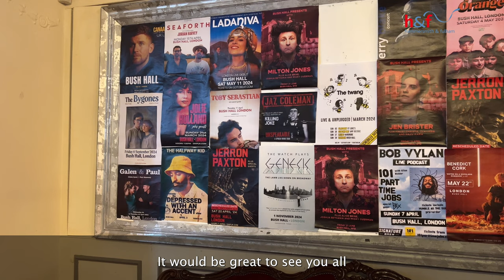Crowdfunding campaign started to secure the future of Bush Hall in Shepherds Bush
A crowdfunding campaign has been started to secure the future of Bush Hall in Shepherds Bush.

The independent live music venue, situated at 310 Uxbridge Road, is under threat financially and organises say that they are “approximately 4 months away from making a hideous decision whether to cease live music” at the former Edwardian dance hall.